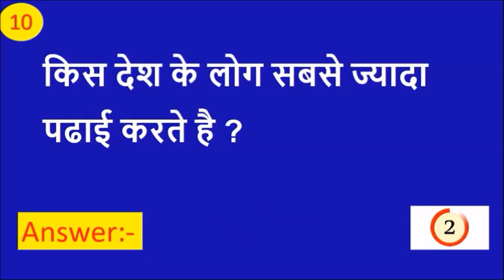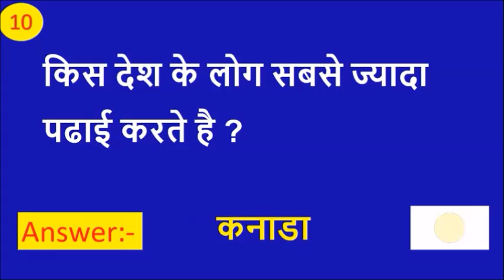Most interesting gk part -3 || Interesting gk questions and answers || Interesting general knowledge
Hello Friends, In this video, we share you the interesting gk . In this, I have asked 10 most interesting gk questions and given the answers about. You are given 5 second to solve it and comment in the comment section.

Smart Study